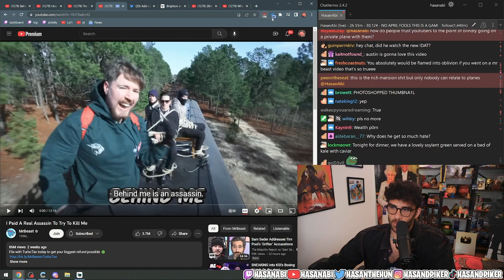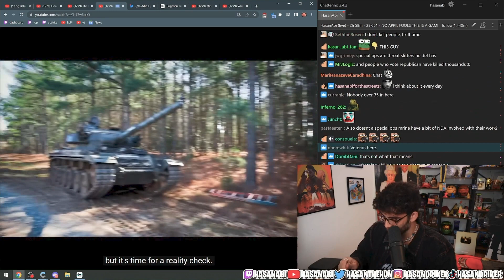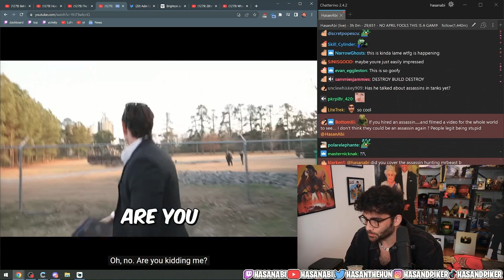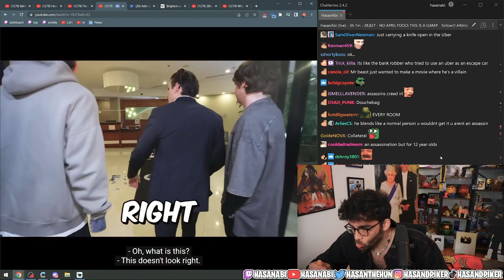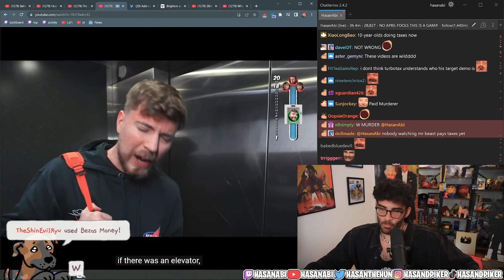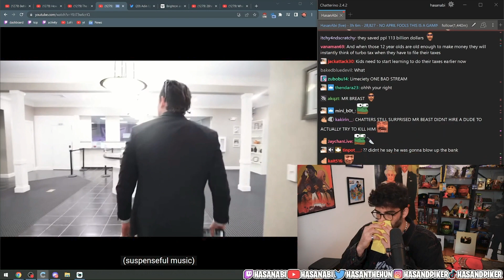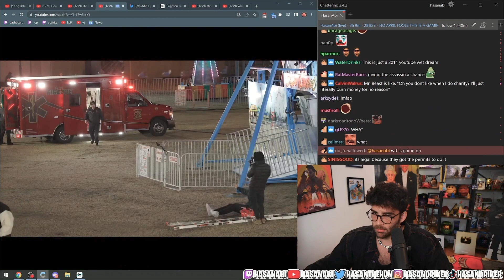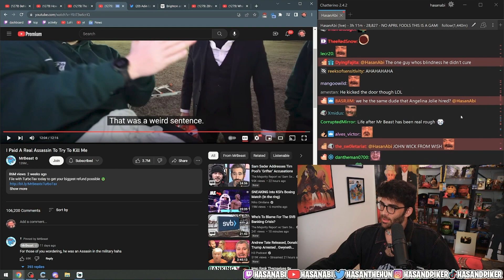Hasan Reacts to Mr Beasts Assassination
In this one, HasanAbi (Hasan Piker) reacts to the Assassination attempt on Mr Beast.

Anyway.